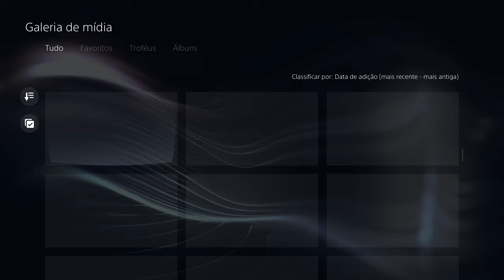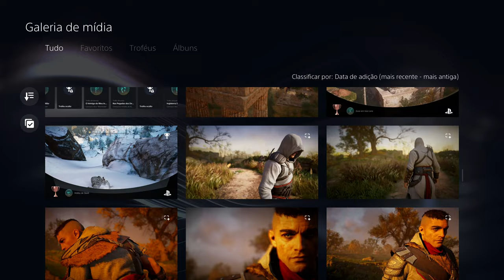Assassin's Creed Valhalla - Itens da 4º Semana de Maio.2021 [ PS5 - 4K 60FPS ]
🔻🔻 SEJA MEMBRO 🔻🔻

🔻🔻 CONECTE-SE COMIGO 🔻🔻

Kallil Augusto